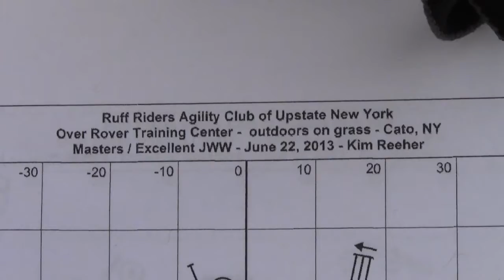Whiskey - Double Q #81!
Turning up her nose at the so-called post-MACH slump, Whiskey earned a double Q at the Ruff Riders Agility Club's show under judge Kim Reeher. Thanks to videographer Eileen Fatcheric!